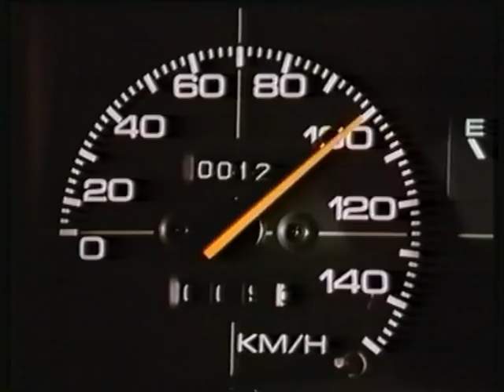Suzuki Alto - Marc Klein Essink (lange versie) (1985)